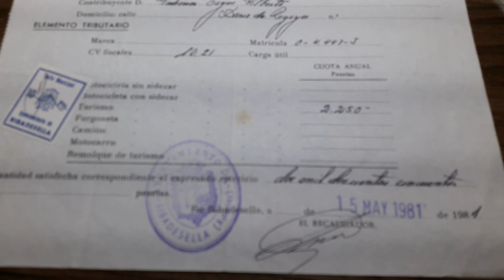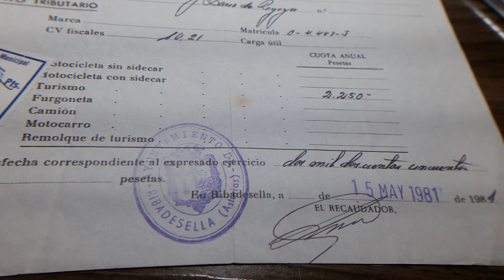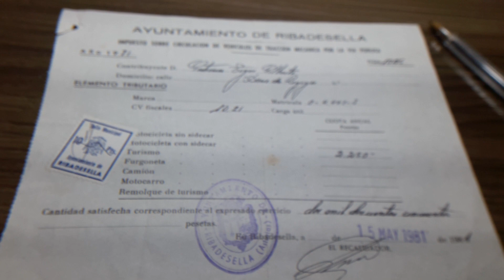PAPEL ANTIGUO CON SELLO Y MATASELLO 1981 IMPUESTO D CIRCULACIÓN 2.250pta AYUNTAMIENTO D RIBADESELLA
sellos de RIBADESELLA ASTURIAS ESPAÑA